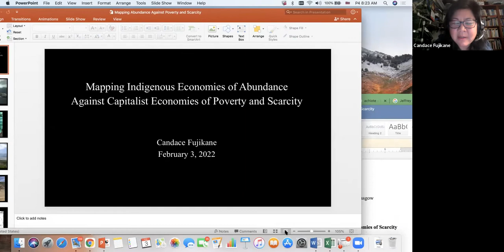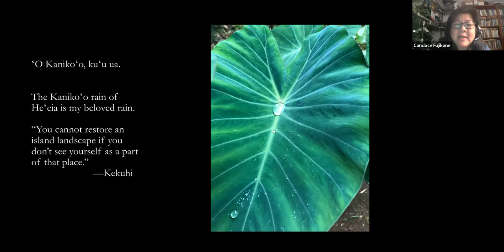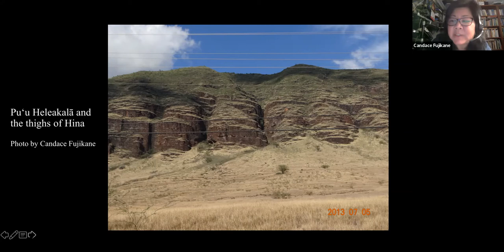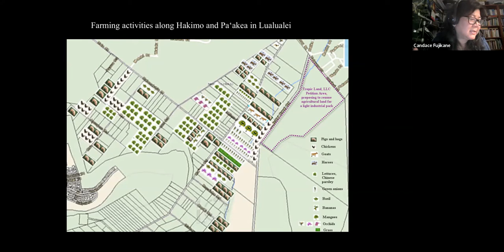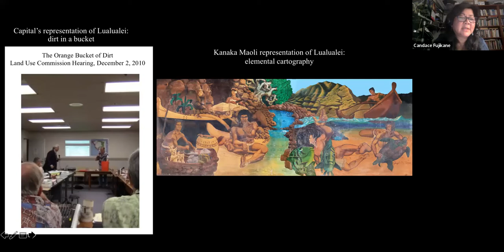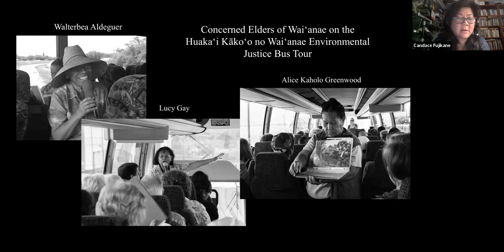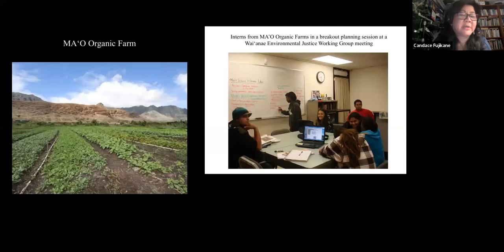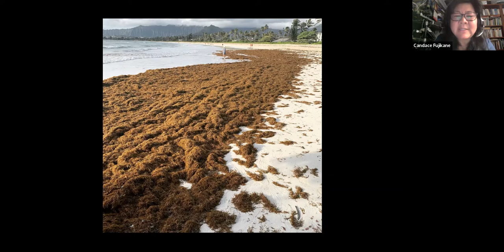Mapping Indigenous Economies of Abundance against Capitalist Economies of Poverty | Candace Fujikane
Global History Initiative (Queen's University) and the Poverty Research Network (University of Glasgow)
Poverty & Scarcity in Global History Keynote Address
Department of History
Queen's University, Kingston ON

"Mapping Indigenous Economies of Abundance against Capitalist Economies of Poverty and Scarcity" with Dr. Candace Fujikane (Department of English at the University of Hawai’i at Mānoa)

Moderator: Amitava Chowdhury

Dr. Candace Fujikane spoke to conceptualizations of abundance and scarcity within the context of contemporary Indigenous Hawaiian cultures in her lecture.

The Global History Initiative hosted the 2022 Poverty & Scarcity in Global History Conference on February 3 & 4, in collaboration with the Poverty Research Network at the University of Glasgow.

The conference interrogated the interface between poverty, scarcity, and the field of global history through three broad areas: production, power, and affect. The conference addressed a number of questions: How is poverty produced through global processes, and how are questions of resources—animal, organic, and nonorganic— tied to the production of poverty and its concomitant scarcity?

Drawing from interdisciplinary vantage points and perspectives from both the premodern and the modern era, the conference worked to uncover the agentive roles that turn real or perceived scarcity into structural poverty. Presenters examined the important role that the material conditions of poverty, and socio-political fears and anxieties of poverty, have driven global history across interlocking temporal and spatial scales and how ideas about poverty and scarcity have shaped the emergence of global connections and processes.Poverty & Scarcity in Global History Keynote Address